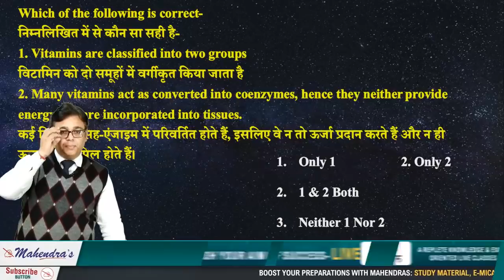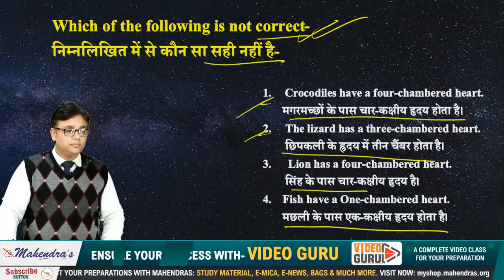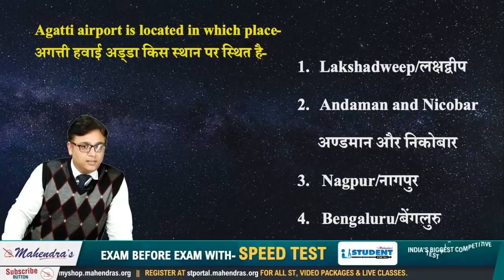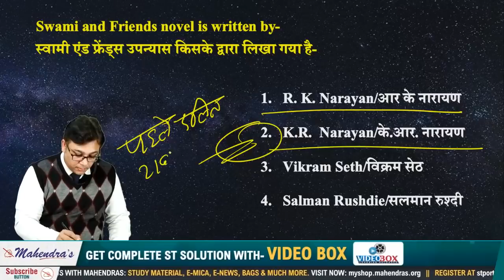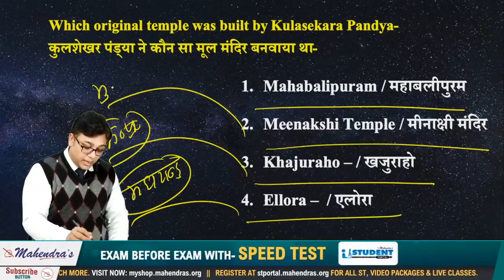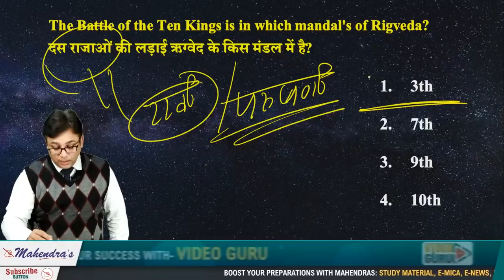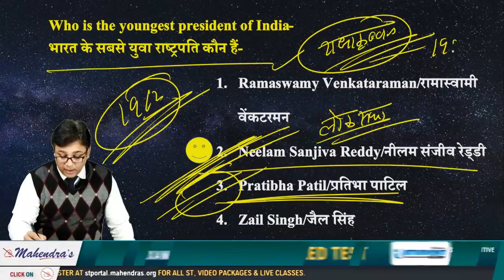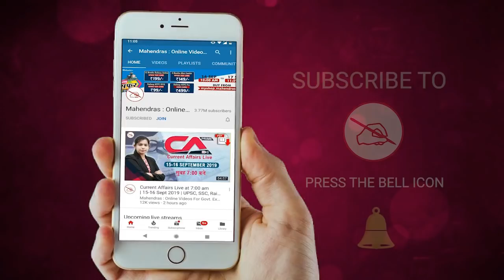All India Test | 40 प्रश्न | GS | By Alok Mahendras | NTPC Railway | Group D | 7:00 pm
🚇 Video Course: Complete General Awareness By Rohit Mahendras | RRB NTPC Exam 2019 🚇
Video Course: Complete History By Rohit Mahendras | SSC CGL & CHSL Exam 2019
📸 Video Course: Complete Polity By Rohit Mahendras | SSC CGL & CHSL Exam 2019 📸
ALOK MAHENDRAS
Three to five mark questions are fixed from this section that comes in NTPC Railway 2019. These are the important topic from the point of view of railway exam 2019.

2. Study Anywhere, Anytime.
3. Get subject-wise and exam-wise classes from Expert faculties.
4. Clear all your doubts in LIVE classes.
5. Download all the videos and watch them offline.

1. No duplicacy or editing of the videos is allowed without the written permission of the publisher.

2. All the dispute are subject to Lucknow Jurisdiction only.

@ Copyright Reserved